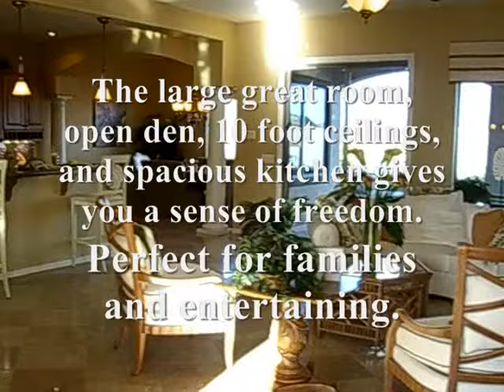VIP Homes Atlantic Model Tour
This 5 bedroom, 3 bath semi custom basement home is one the most popular floorplans at Nauvoo Station. All of the energy saving features you would expect from a VIP Home is included such as 2x6 walls, R-24 blown-in cellulose insulation, R-38 cathedral insulation in attic, 14 SEER Trane A/C systems, Dual Low-E windows, and more.  Come take a tour today! Questions?